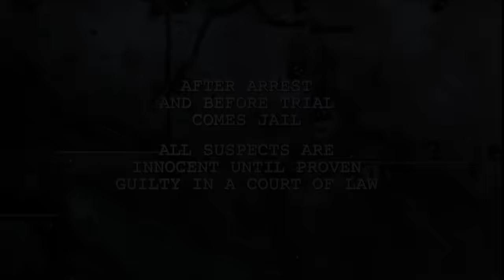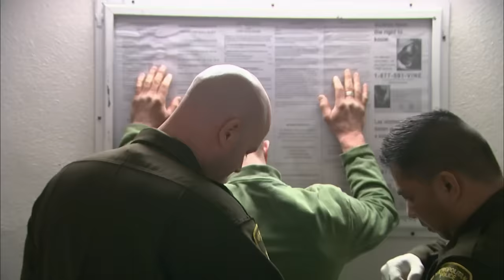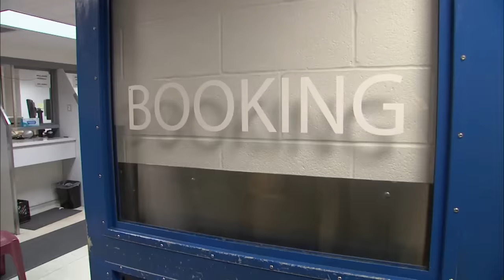Throwing Struggling Artists And Drunk Drivers In Jail | Best Of Jail Compilation | Real Responders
Officers deal with suspects the moment they get out of the police car and the moment they leave jail. Not all suspects are cooperative, and officers have to handle a range of disorderly and drunk suspects, and place them in isolation cells.